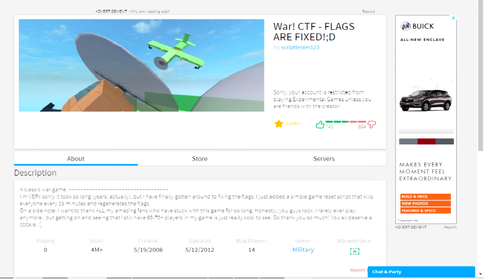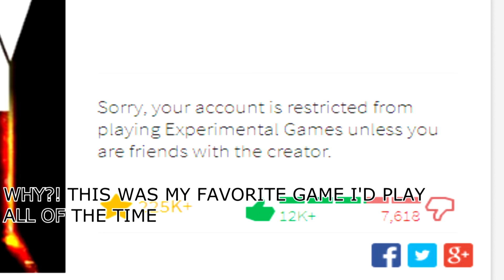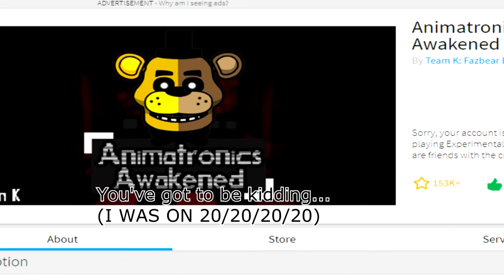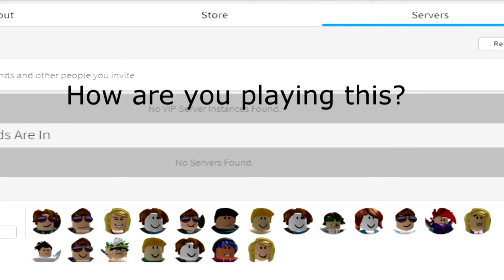The Experimental/Restricted Games of Roblox (FIXED :D)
Ladies and Gentlemen, this might be the end of roblox. I'm really sad, angry, and dissapointed about this update. This shouldn't have happened whatsoever. This is just absolutely despicable...

Explanation: Basically, this video is about the games made from the old days of roblox (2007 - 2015) being put on experimental mode and not being able to play it. Jgoosse already covered on this topic, so I'll put his video in the description. R.I.P Nostalgia